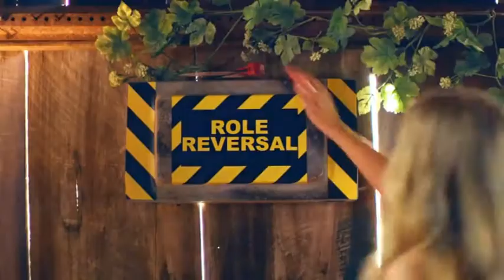IN CAMPAGNA cover di GERRY VOCCOLA ( R.D. Cacopardo)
" IN CAMPAGNA " di Rosario Dario Cacopardo
Arrangiamenti Lucio Battistini.
Cover di GERRY VOCCOLA